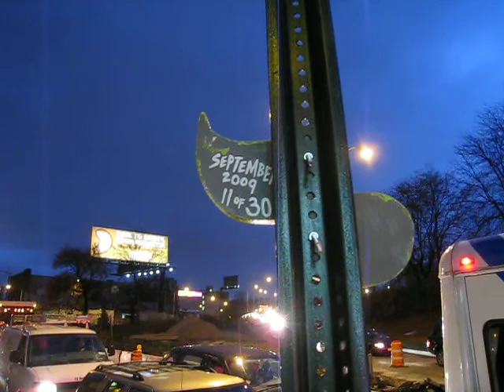ANGRY EEL plaque #11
EEL #11 from the 1 thru 30 September 2009 series spotted on the streets of Brooklyn.